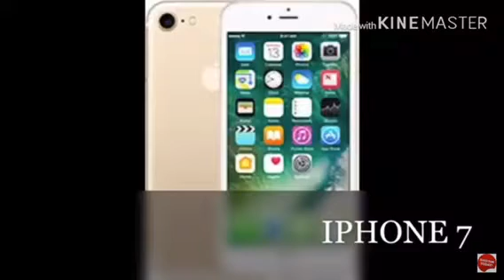Here is the Giveaway entre good luck!!!